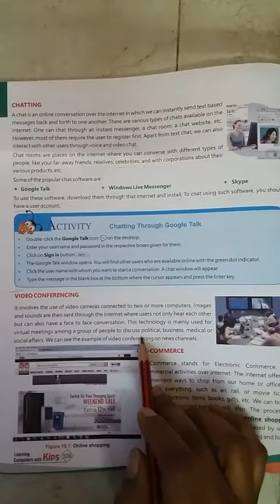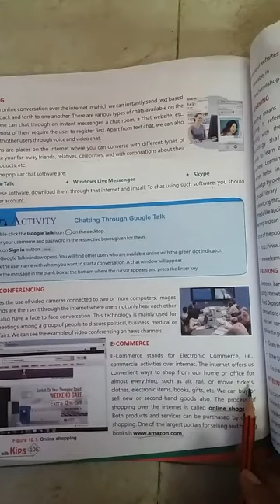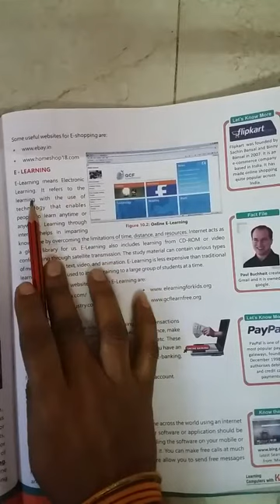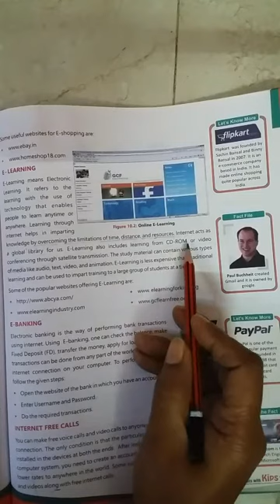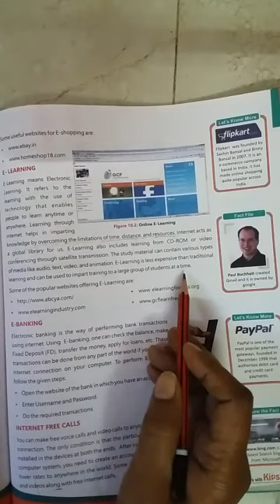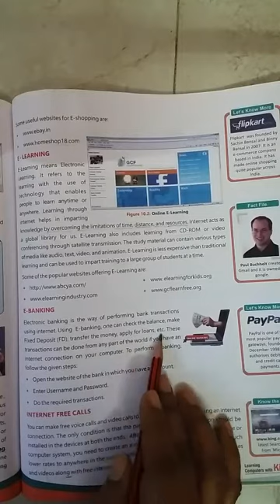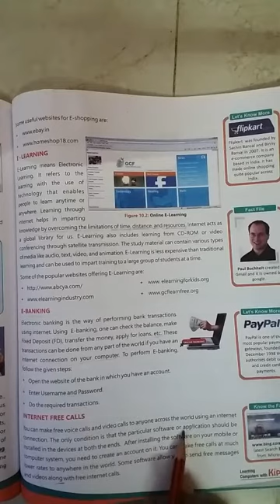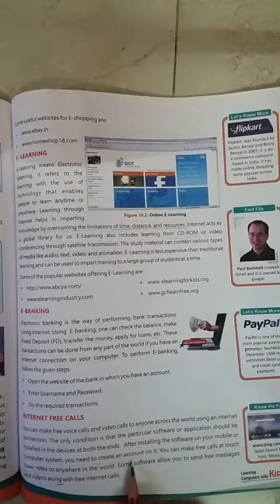Class-6 CHAPTER-10 (Part-2)